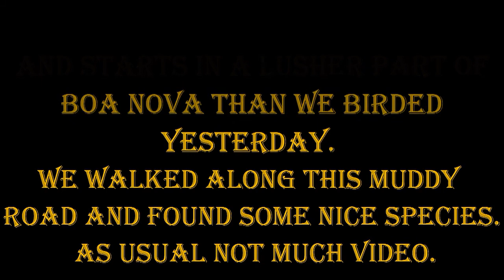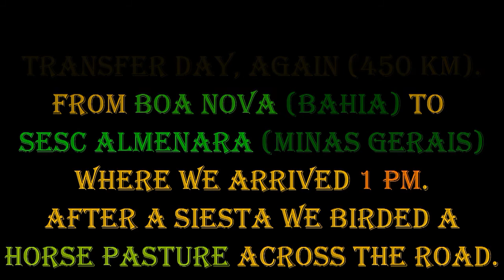Birding NE Brazil Part 9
This video covers October 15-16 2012, and begins in the wet parts of Boa Nova (Bahia). Here is lush forest, with many special birds, of which we saw many. Mostly no video footage, as usual (walking birders excepted), but quite a few inserted photos. The day after we had an early start, with a nice breakfast en route (where I found a Tetrio Sphinx Moth), before we went into northern Minas Gerais. We checked in at SESC Almenara at 1 PM, and had a short siesta. After that we made a trip around the premises and after that we crossed the road and went into a horse pasture. There we checked off some species on the bird list, before heading back for dinner and check-list.